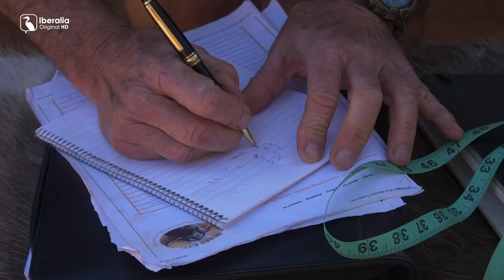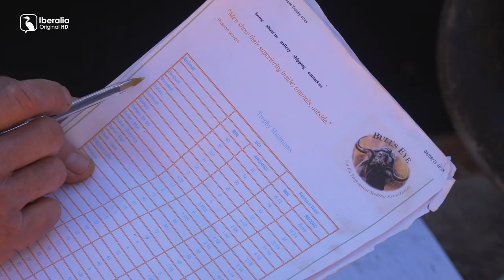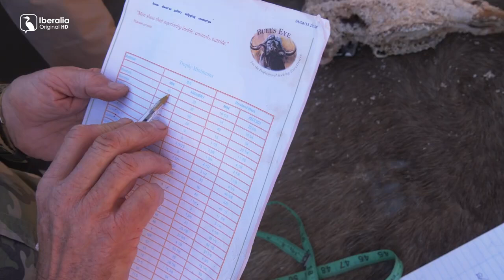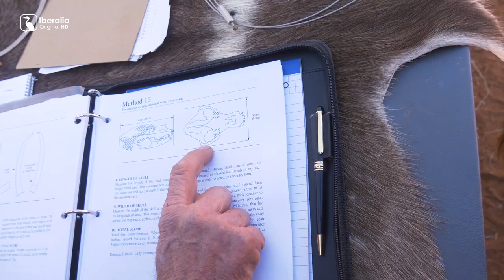De morralero a cazador - Capítulo 5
THE HUNTER'S DREAM SAFARI
Hoy os presentamos el capítulo 5 de la serie de reportajes "DE MORRALERO A CAZADOR" grabados con IBERALIA TV. Seguimos con el viaje de Íñigo por la sabana africana.